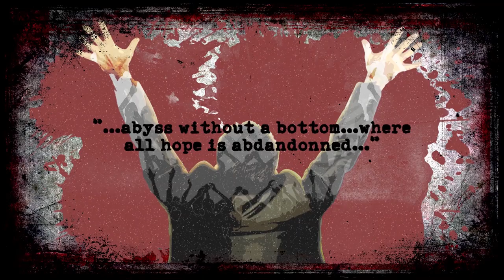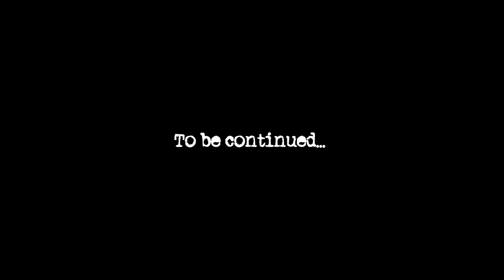Episode 0: "The Plague Cometh" (Prequel Episode)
Carrier: A Raccoon City Story is a fan made fan made, animated web-graphic novel series set in the Resident Evil universe. This new project draws inspiration from the likes of Max Payne, Sin City, and various other film-noir hard-boiled stories and combines them into a world of booze, broads, bullets, and blood (from both the living and non-living).

CARRIER is a 2 part story that follows RPD Detective Samuel Othic, circa 1995, as he investigates a sudden rise in aggressive criminal activity that has begun to trickle down into the streets of Raccoon City.
At the same time, city locals report seeing a growing number of unknown vagrants and drifters flocking to a secluded homestead on privately owned land at the foot of the Arklay Mountains.
Could there be a connection?

The truth will push and pull Detective Othic through many a twist and turn eventually leading up to the Raccoon City T-Virus outbreak in September of 1998.

A big thank you to Noah Goldberg, Pablo Kolache, and Trent Hall, for providing their likeness and vocal talent in making this first episode happen.

There will be MANY more characters to come, both original and some that RE fans will definitely be familiar with!

Artwork/Photography/Editing by:
Shaunathan Meyer